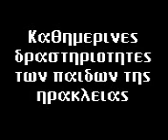irakleia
diakopes stin irakleia